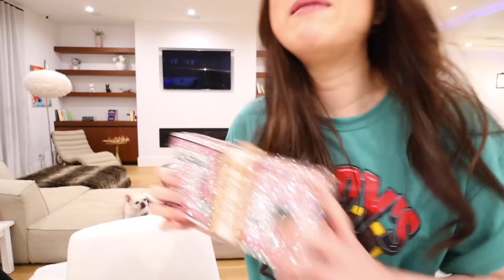I PICKED MY FIANCE'S HALLOWEEN COSTUMES *he hates me now (much regret)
WELCOME BACK TO ANOTHER VLOG! My fiance let me choose his Halloween costumes for this year and honestly I think he has a lot of regret about it now... let me know which one was your favorite and which one he should wear for Halloween this year!